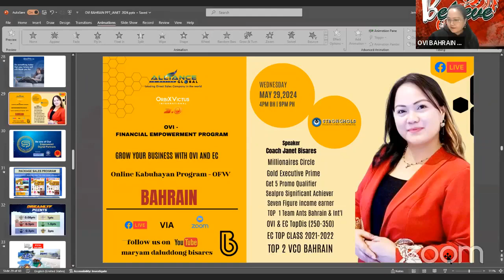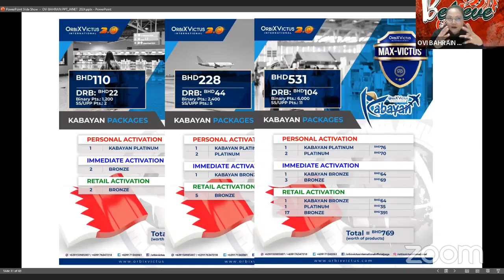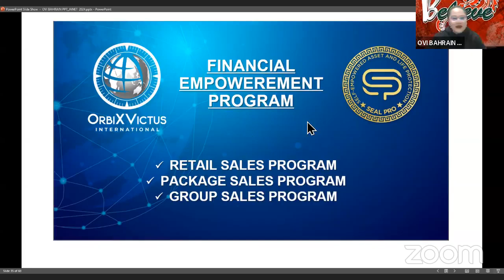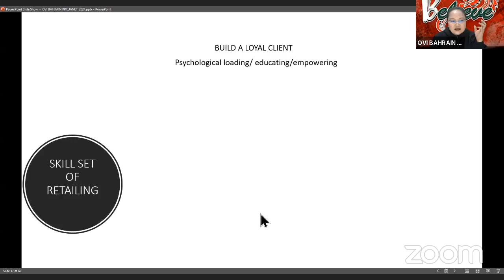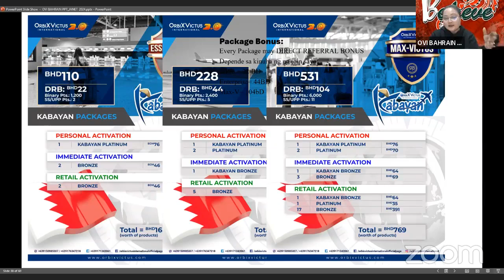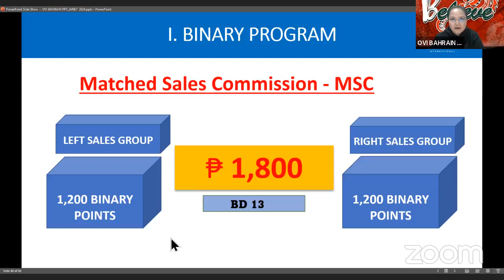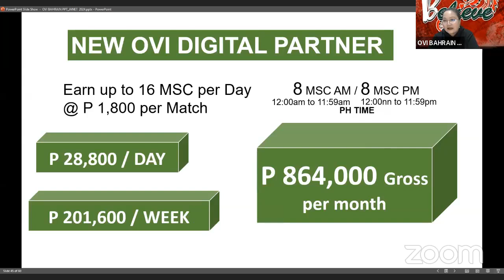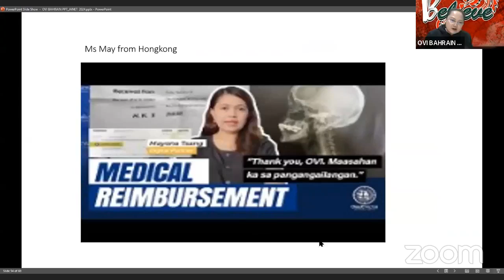How to Earn with EC and OVI? By: Coach Janet Bisares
Online Kabuhayan Program - OFW BAHRAIN